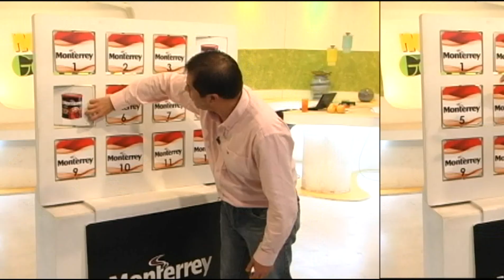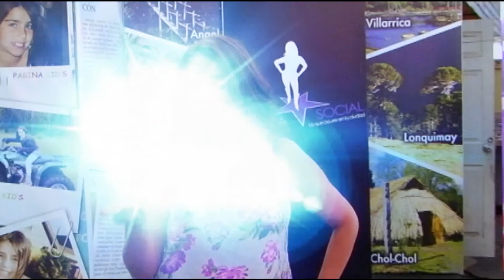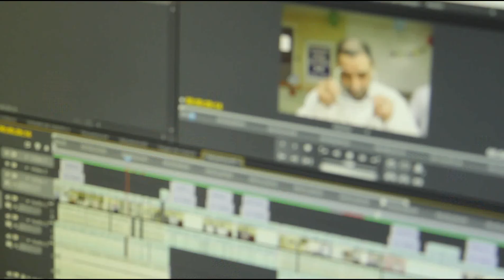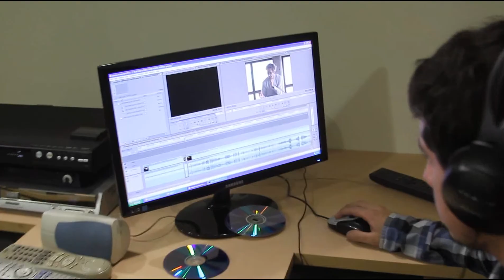VIDEO UATV HD2012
VIDEO UATV HD2012.mp4